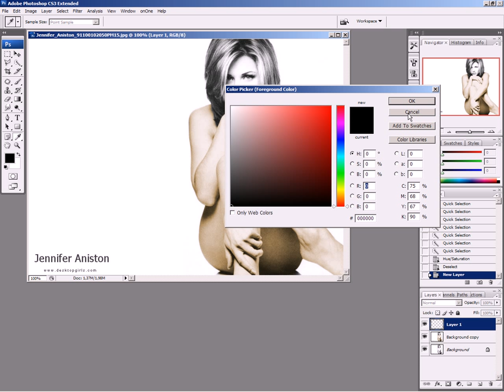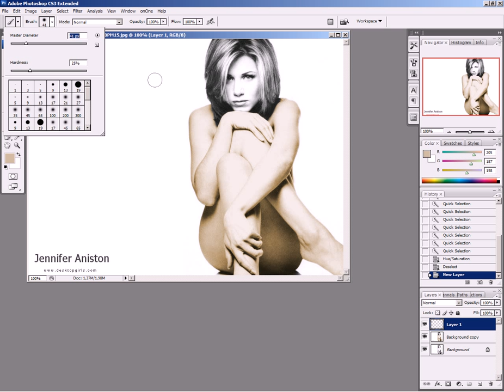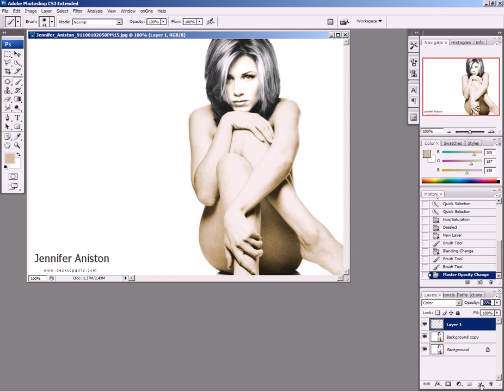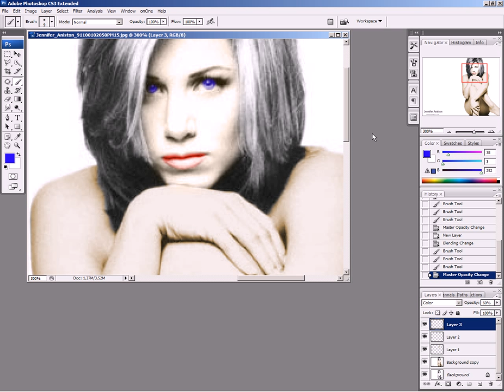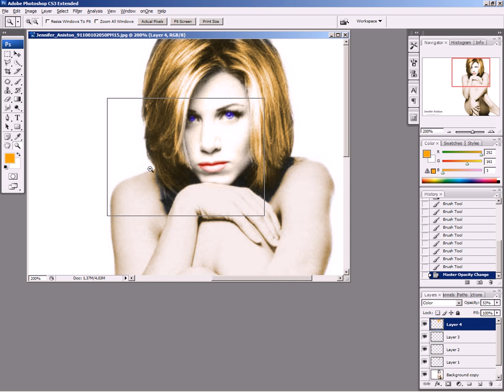photoshop- crno bijelo u boji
kako crno bijelu sliku pretvoriti u boju